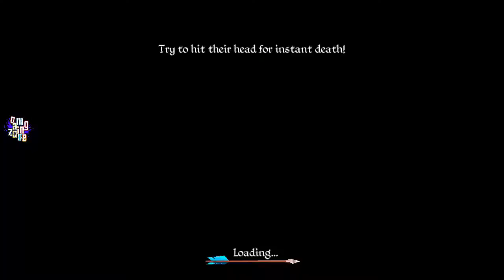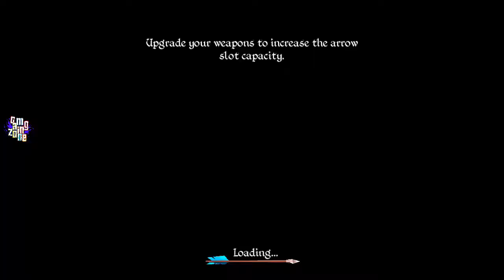Tiny Archers gameplay part 1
Tiny Archers
Drew your bow and your kingdom from hordes of goblins and trolls that siege your tower! Rich your enemies and become fantasy. Action game.
Discover fantastic character fight multiple  enemies unlock magic arrows and surprising abilities use your archery skills to survive!
Defend your tower, defeat countless goblin armies and save the day! join the ultimate bow and arrow adventure of Tiny Archers for free! The world
FIGHT: an army of goblins and trolls with special arrows, abilities and different attack layers.
CHALLENGE yourself  in 3 different stoles with more the 70 unique tower defense levels!
TRAIN. Your archery skills to precisely an attacks that stun,slow,down,or kill your enemies instantly!
UPGRADE. Your characters and collect resources to discover, new magic arrows  and  skills.
DEVELOP. Your unique strategy and tactics to survive and defect your tower from an army of goblins and trolls!
EARN. Multiple achievements explorer diverse locations: even cities, dwarf mines, valleys, and forests.
ENABLE. The 18+ features for the full experiment : blood mode.
Exploding bodies, kill, can become the and save the kingdom is this ultimate bow and arrow defens game!
Be the greatest Tiny Archer in the archery test your archery skills !